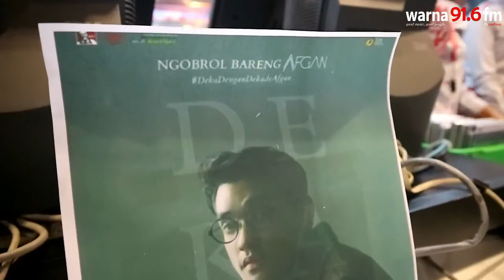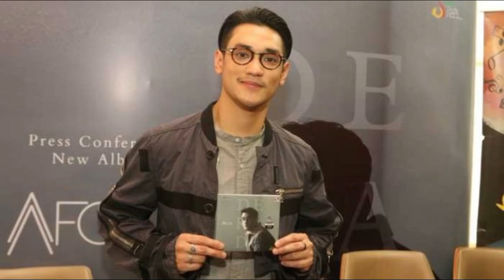Warna Face2Face | DekaDenganDekadeAfgan - Afgansyah Reza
Bahagianya Gina bisa video call, dinyanyiin langsung, bahkan duet lagu "Ayam Den Lapeh" bareng Afgan! Selamat yaaa, Ghina! 🙌

Terima kasih dan selamat untuk Afgan & @trinityoptima! Semoga semakin sukses, dan ditunggu kedatangannya di Warna FM Padang 👍

Warna Face2Face! Program terbaru Warna FM Padang yang bisa bikin kamu tatap muka langsung sama idola kamu 👀👐👥